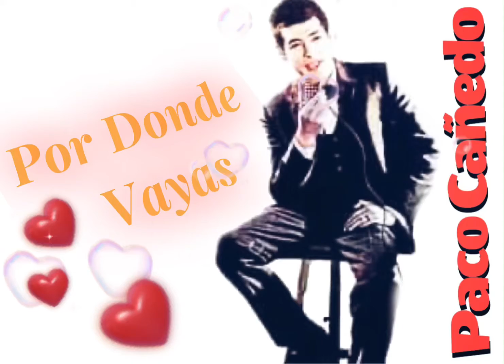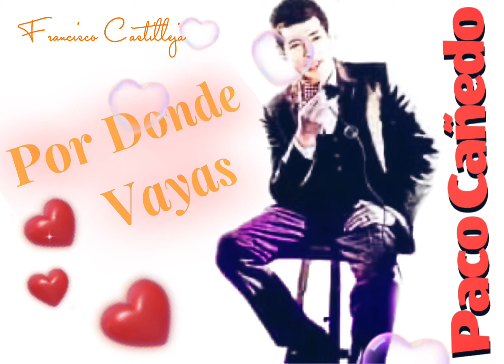Paco Cañedo…Por Donde Vayas